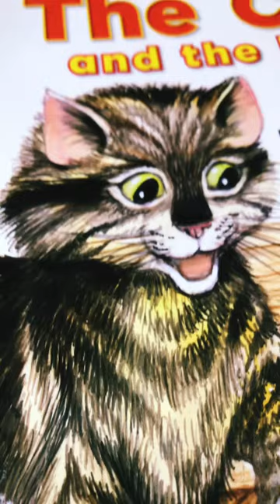October 4, 2022